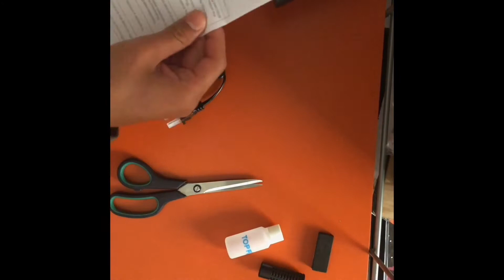Petsmart Aquarium Unboxing?!! 5- Gallon Tank